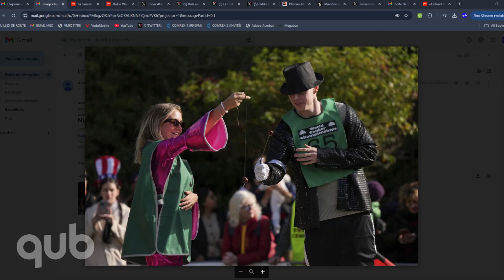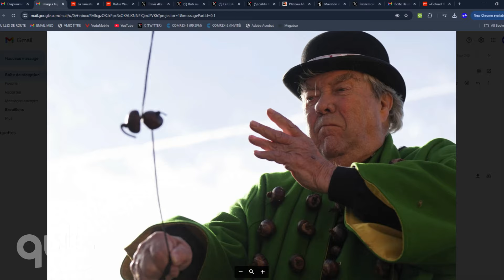Deux compétitions insolites enflamment la toile!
Le World Conker Championship en Angleterre et le North American Wife Carrying Championship dans le Maine ne passent certainement pas inaperçus!
Chronique insolite avec Alexandre Moranville-Ouellet, journaliste à la recherche à QUB.